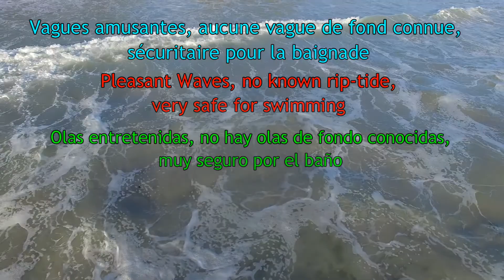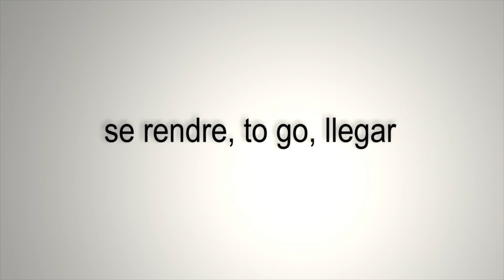Destiladeras beach, Nayarit, Mexico (English, Français, Español)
Plage Destiladeras, Cruz de Huanacaxtle, Nayarit, Mexico
probablement une des plus belles plages du Mexique